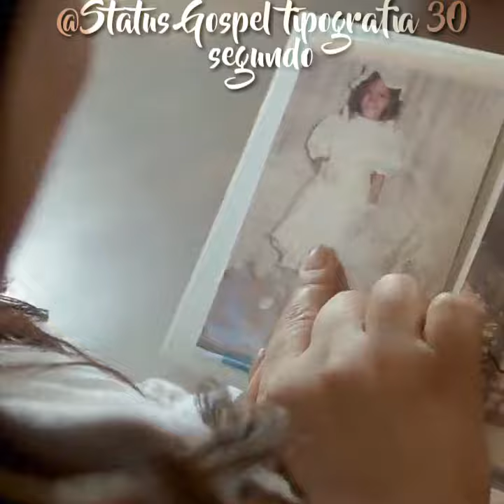Sou Teu Deus Midian Lima Status Gospel Tipografia 30 segundo